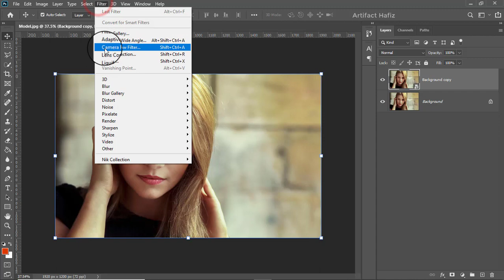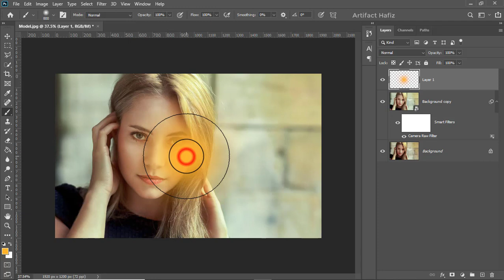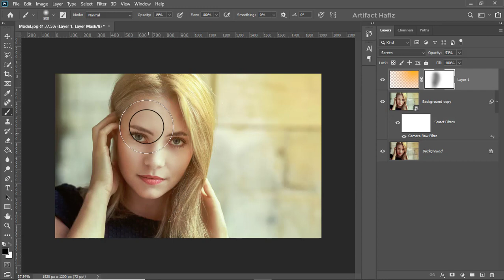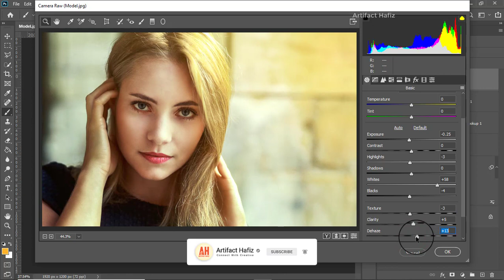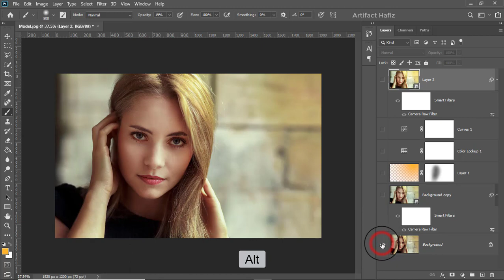Easy Hing End Color Grading: Photoshop Tutorial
Hello Viewers,
Here I will show Playing With Color Grading and Retouching: Photoshop Tutorial.

Skype: rakibhafiz
Follow me on